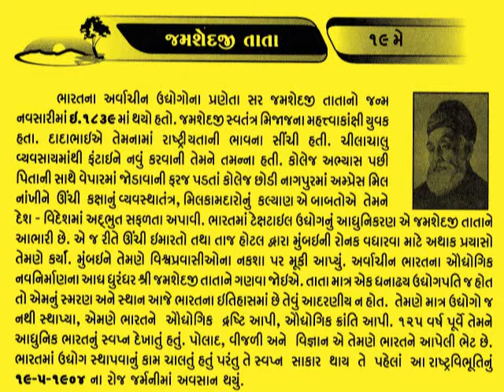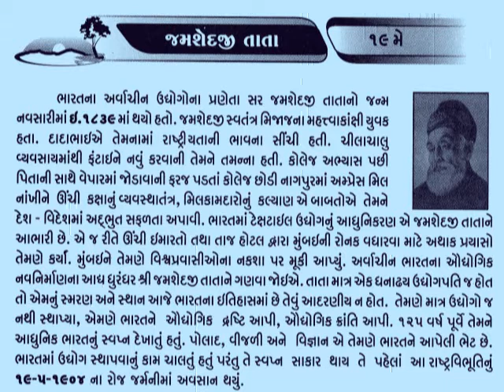19 MAY Jamsetji Nusserwanji Tata_આજનો દિનમહિમા-માનવપુષ્પોની મહેક-L V JOSHI, JUNAGADH@vasant teraiya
જમશેદજી નુસીરવાનજી તાતા નો જન્મ ૩ માર્ચ, ૧૮૩૯ ના રોજ ગુજરાતના નવસારી શહેર મા થયો હતો. તેઓને ભારતના ઉદ્યોગ જગતના પિતા માનવામા આવે છે.
Jamsetji Nusserwanji Tata (Gujarati: જમ્શેત્જી નુંસ્સેર્વાનજી ટાટા; 3 March 1839 – 19 May 1904) was an Indian pioneer industrialist, who founded the Tata Group, India's biggest conglomerate company. He was born to a Parsi Zoroastrian family in Navsari then part of the princely state of Baroda.

He founded what would later become the Tata Group of companies. Jamsetji Tata is regarded as the legendary "Father of Indian Industry".[1]

    "When you have to give the lead in action, in ideas – a lead which does not fit in with the very climate of opinion – that is true courage, physical or mental or spiritual, call it what you like, and it is this type of courage and vision that Jamsetji Tata showed. It is right that we should honour his memory and remember him as one of the big founders of modern India."— Jawaharlal Nehru[